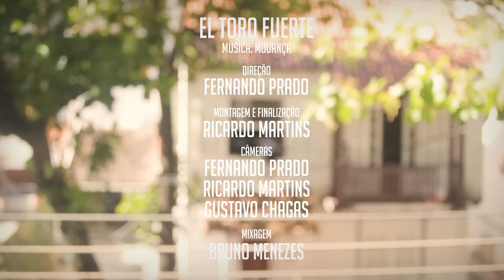El Toro Fuerte - Mudança | RIFF Sessions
João Carvalho apresenta no RIFF Sessions uma versão acústica exclusiva de 'Mudança', música da sua banda El Toro Fuerte, de Minas Gerais.
Ouça El Toro Fuerte:
LETRA

"Eu já pensei
Em me mudar daqui
Eu já não ouço mais
Seu coração batendo, afinal
Na minha casa eu
Já não ouço nem o meu
E eu só posso esperar
Pelo dia em que você
Acorde sozinha

E a parte
Minha
Que ficou em você
Se esqueça
De mim"
Redes do RIFF:
Gostou? Clique em 'Gostei' e ajude a divulgar o vídeo.

Edição e finalização: Ricardo 'Irie' Martins
Imagens e direção: Fernando Prado

Canal RIFF - O SEU canal de música no YouTube!